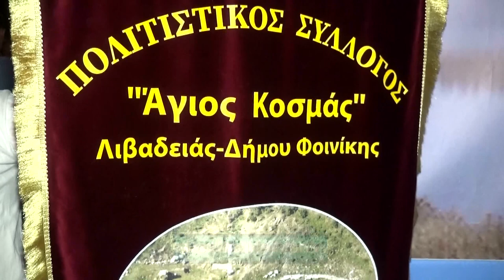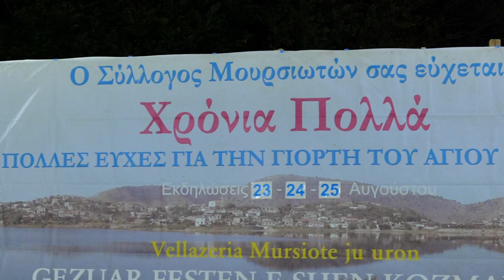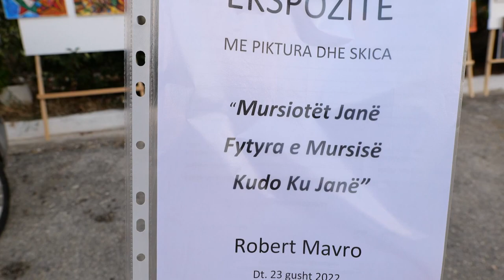Festa e Shen Kozmait, Mursi 23 - 24. 8. 2022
Festa  e Shën Kozmait  ne fshatin Mursi, 23 -24  gusht 2022
Me muzikantet: Kostas Staurou, Xristos Aggelis, Xristos Fousekas.
Koordinator i organizmit te festes: Gjergji Mano.
Balani Productions, gusht 2022